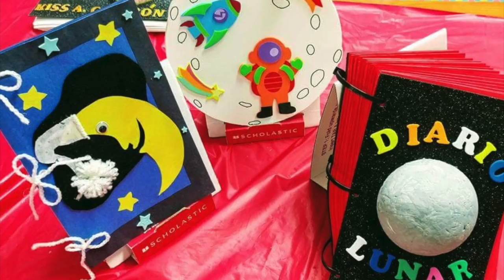Maria Justina Corredor Rivera 4